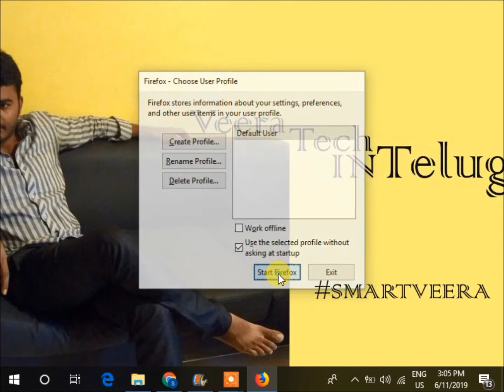MOZILLA FIREFOX ALL SETTINGS RESET IN ONE MINUTE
MOZILLA FIREFOX RESET | HARD RESET MOZILLA FIREFOX